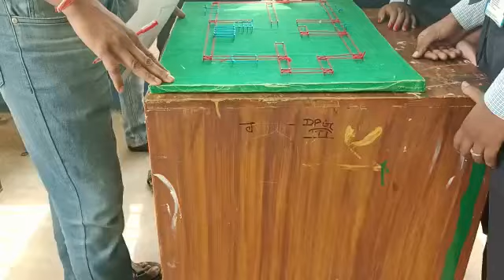Topic - Project of building layout,Trade - Syrveyor